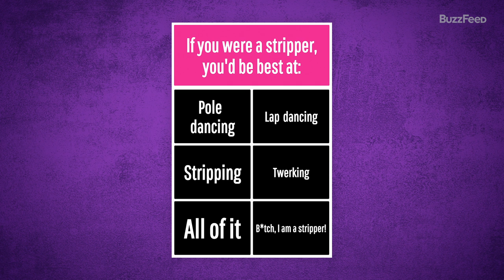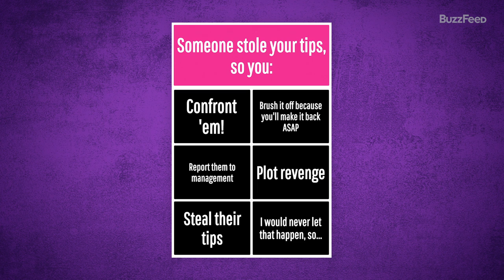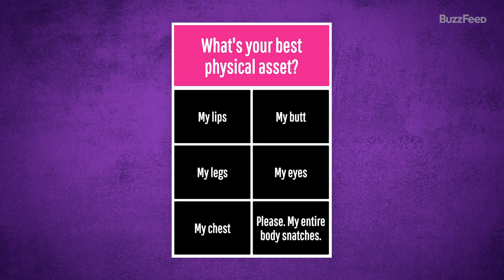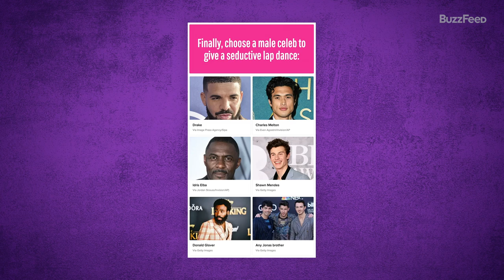The "Hustlers" Cast Finds Out Their Exotic Dancer Songs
The cast of "Hustlers" (Jennifer Lopez, Cardi B, Constance Wu, Lili Reinhart, and Keke Palmer) sit down to find out which iconic song is their true pole dancing jam...and the results are maybe a little *too* accurate.

BuzzFeed Celeb
MUSIC
SFX Provided By AudioBlocks
Keep Your Head Up_NoVox
Licensed via Warner Chappell Production Music Inc.

STILLS
Hubert Boesl/AP
Anthony Behar/AP
Sthanlee B. Mirador/AP
Evan Agostini/AP
Charles Sykes/AP
Premiere Of Disney's "The Lion King" - Arrivals
Matt Winkelmeyer/Getty Images
World Premiere Of Warner Bros "The Sun Is Also A Star" - Arrivals
Jon Kopaloff/Getty Images
US-ENTERTAINMENT-MUSIC-BILLBOARD-AWARDS-ARRIVALS
BRIDGET BENNETT/Getty Images
The BRIT Awards 2019 - Red Carpet Arrivals
Jeff Spicer/Getty Images